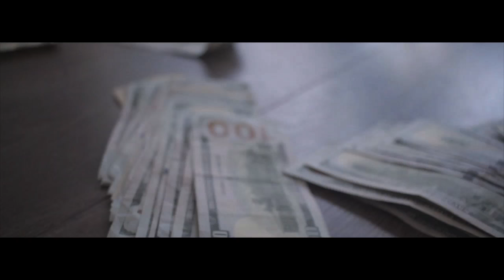Handz Huncho - Burglar Bars (Official Video) Shot